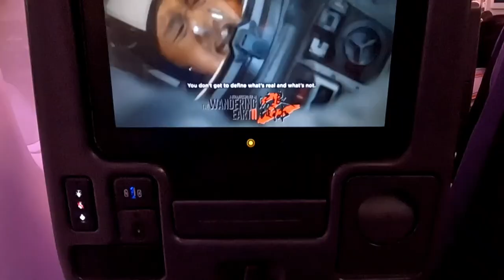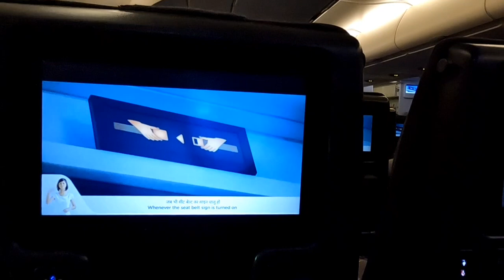India To Philippines ! Requirements of Traveling To Philippines Without Visa Sep 2023 🇵🇭.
I Am Ranjodh Singh from New Delhi.
# 238
Hello, Hi, Sat Shri Akal, Ji Sareya Nu,
In this Vlog I will show you India To Philippines ! Requirements of Traveling To Philippines Without Visa Sep 2023 🇵🇭.

Ranjodh Singh
Delhi 18 Wale.
Ranjodh Singh Vlogs